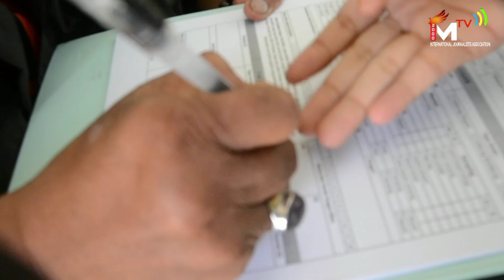Ayub Camp Pengobatan Akhir Zaman aswinnews.com